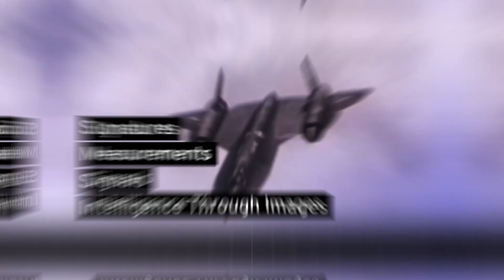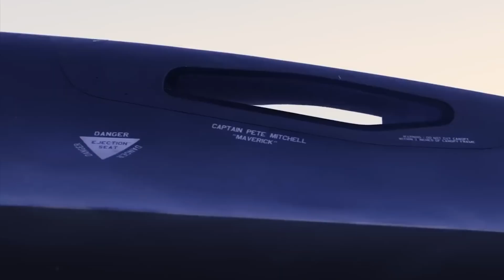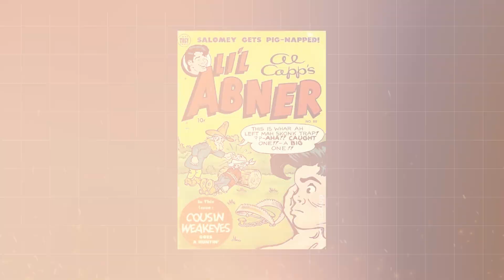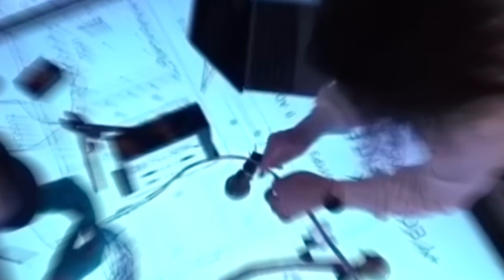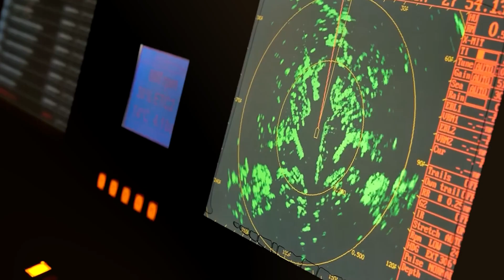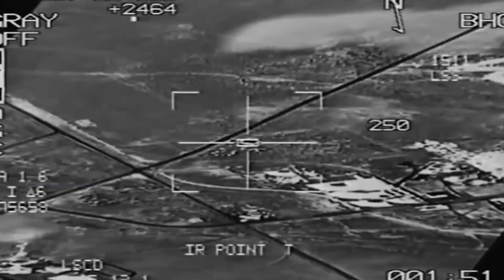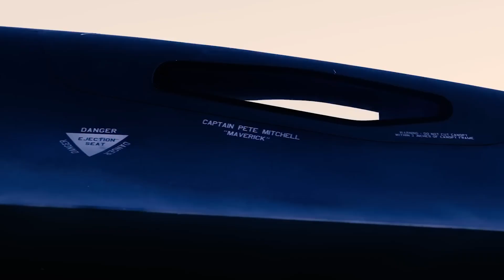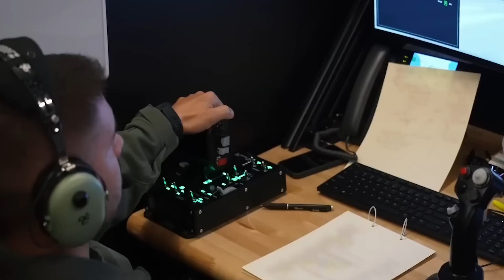US Air Force Finally Declares SR-72 DARKSTAR REAL!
The existence of the mysterious SR-72 has finally been confirmed, revealing a hypersonic spy aircraft more incredible than imagined, shaking up the aviation world and igniting enthusiasts' imaginations. For years, whispers and speculations swirled around this enigmatic, secretive aircraft, causing excitement and curiosity among experts and hobbyists. Capable of traveling at hypersonic speeds, evading detection, and gathering intelligence with unparalleled precision, the SR-72 promises to revolutionize aerial surveillance and defense. Today, we peel back the layers of mystery to explore its groundbreaking technology and compare it to the iconic SR-71 Blackbird, uncovering secrets that will change everything we thought we knew about aviation...